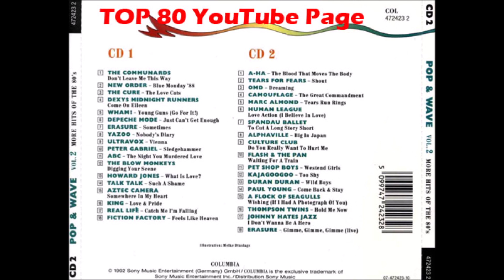Pet Shop Boys - West End Girls (7" Version)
More Hits Of The 80's".